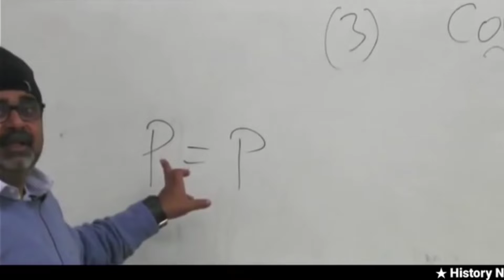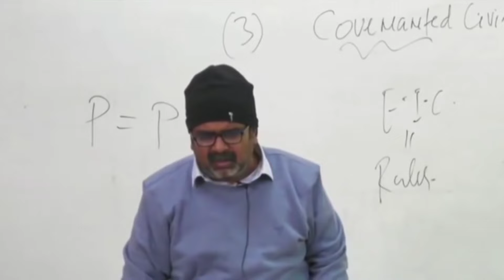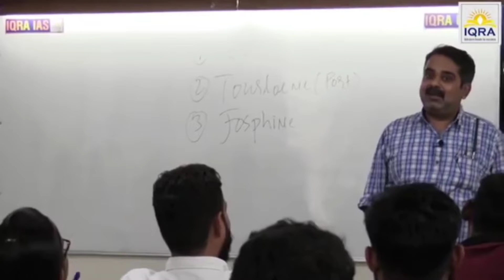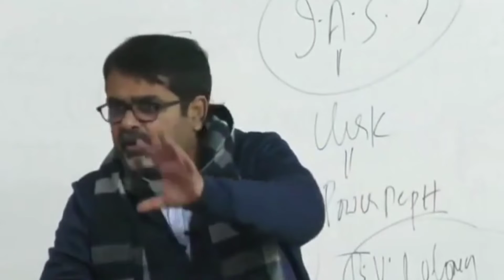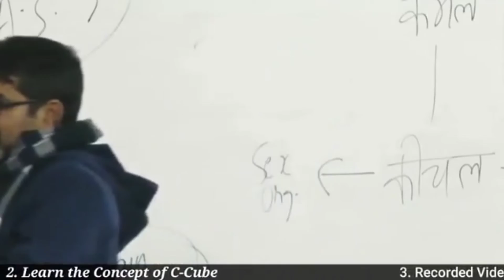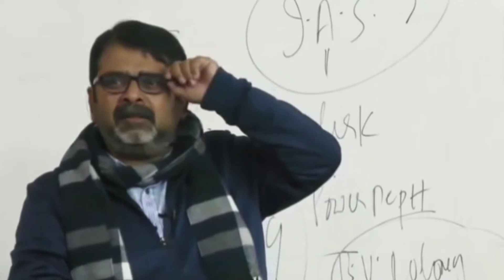Don't do unnecessary drama@rayavadhojha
History Optional Course Features:
1. Course Starts from 15th May.
2. Recorded Video Lectures
3. One to One Doubt Sessions in weekend on Zoom Platform
4. Study Material in PDF Format
5. Test Series of 200 Questions Framed by Avadh Ojha Sir
6. Free NCERT Course of Ancient, Medieval and Modern
 7. Validity : 6 months
 8. Fee: 30000 + 18% GST(Discounted fee till 1st April)
9. Note: This Course is Only for English Medium Aspirants.